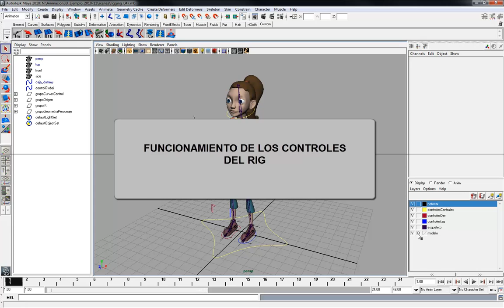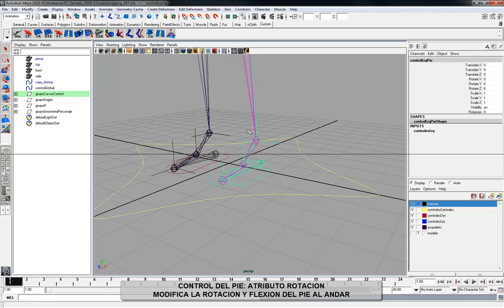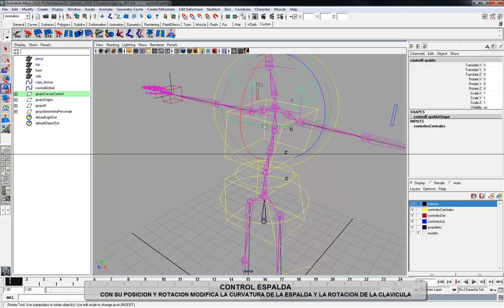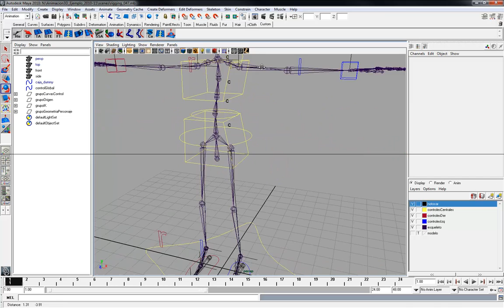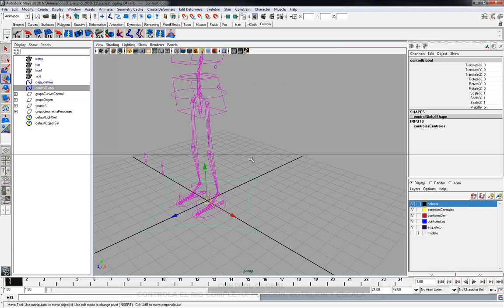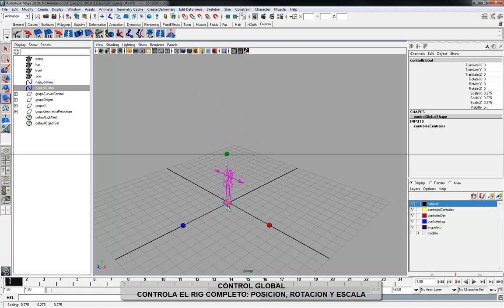A3D2 Funcionamiento controles rig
A3D2 Funcionamiento de los controles del rig